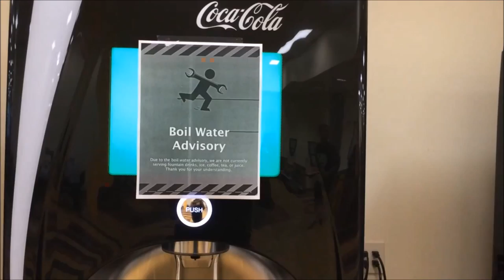Feed The College Students [Commercial]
This is an assignment for my Principles of Visual Media class lol. I will get back to my usual videos soon HOPEFULLY!! School is rough man!!